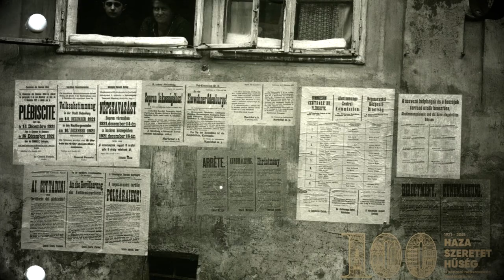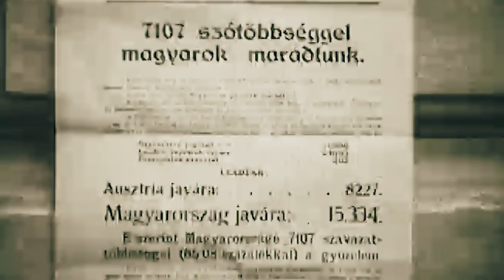Szarka Gyula: Szép Tündérország (Sopron 2021.)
Készült a Nemzeti Összetartozás Napján, 2021. június 4-én

Szereplők
Horváth Dávid
Kisfaludy Zsófia
Kiss Noró
Major Zsolt
Marosszéki Tamás
Molnár Anikó
Papp Attila
Savanyu Gergely
Szalai Dóra
Szőcs Erika

Csollány Kitti
Dívós Dorci
Fábián Blanka
Hegedűs Csanád
Hegedűs Levente
Horváth Ábel
Kerekes Kamilla
Keserű Botond
Laborczy Sára
Makár Eszter
Maros Anna
Molnár Anna
Papp Gina
Papp Zsuzska
Pócsi Csenge
Szilágyi Dávid
Szokodi Roland
Takács Kevin
Uzonyi Dávid
Vágány Luca Sára

Szarka Gyula  - gitár
Nagy Szabolcs - billentyűs hangszerek
Jelasity Péter  - fúvósok
Varjú Attila - ütős hangszerek

Operatőr
Szabó Gergő
Székely Benedek
András Fruzsina

Vágó
András Fruzsina

Világosító
Kovács Mózes

Rendező
Pataki András

Az archiv felvételek a Nemzeti Filmintézet Magyarország - Fimarchivum tulajdona